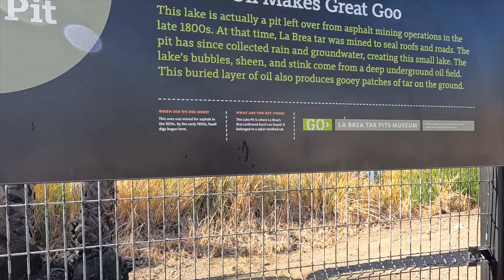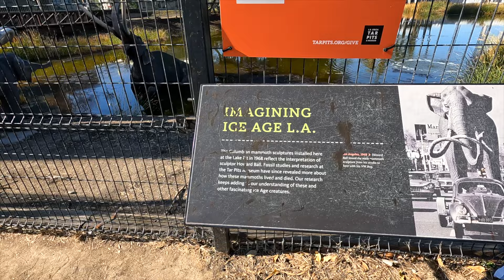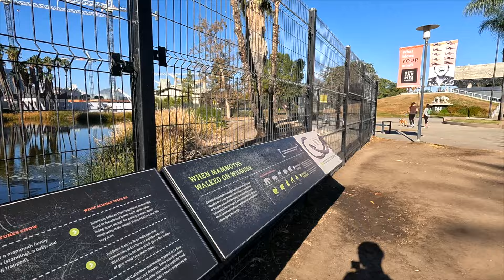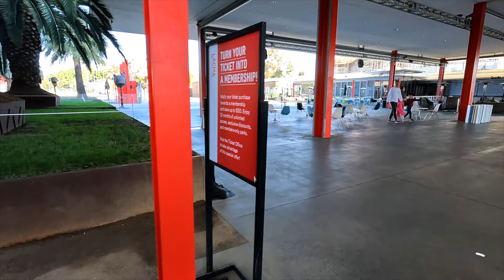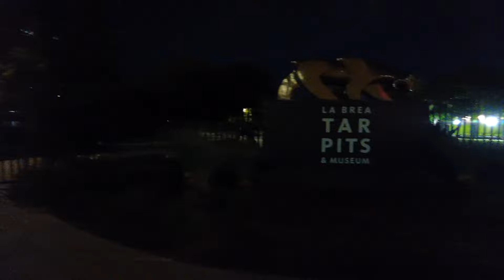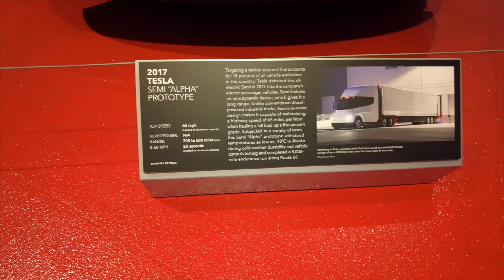LACMA Walking Early Evening to Night Tour | 5k 60 | Natural Sounds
Hey guys, today we're taking an early Evening walking tour of the Los Angeles County Museum of Art. Ending with walk Lacma.

Info On LACMA:

The Los Angeles County Museum of Art (LACMA) is an art museum located on Wilshire Boulevard in the Miracle Mile vicinity of Los Angeles. LACMA is on Museum Row, adjacent to the La Brea Tar Pits (George C. Page Museum).

LACMA is the largest art museum in the western United States. It attracts nearly a million visitors annually. It holds more than 150,000 works spanning the history of art from ancient times to the present. In addition to art exhibits, the museum features film and concert series.

The Los Angeles County Museum of Art was established as a museum in 1961. Prior to this, LACMA was part of the Los Angeles Museum of History, Science and Art, founded in 1910 in Exposition Park near the University of Southern California. Howard F. Ahmanson, Sr., Anna Bing Arnold and Bart Lytton were the first principal patrons of the museum. Ahmanson made the lead donation of $2 million, convincing the museum board that sufficient funds could be raised to establish the new museum. In 1965 the museum moved to a new Wilshire Boulevard complex as an independent, art-focused institution, the largest new museum to be built in the United States after the National Gallery of Art.

The museum, built in a style similar to Lincoln Center and the Los Angeles Music Center, consisted of three buildings: the Ahmanson Building, the Bing Center, and the Lytton Gallery (renamed the Frances and Armand Hammer Building in 1968). The board selected LA architect William Pereira over the directors' recommendation of Ludwig Mies van der Rohe for the buildings According to a 1965 Los Angeles Times story, the total cost of the three buildings was $11.5 million. At the time, the Los Angeles Music Center and LACMA were concurrent large civic projects which vied for attention and donors in Los Angeles. When the museum opened, the buildings were surrounded by reflecting pools, but they were filled in and covered over when tar from the adjacent La Brea Tar Pits began seeping in.

Money poured into LACMA during the boom years of the 1980s, a reportedly $209 million in private donations during director Earl Powell's tenure.[7] To house its growing collections of modern and contemporary art and to provide more space for exhibitions, the museum hired the architectural firm of Hardy Holzman Pfeiffer Associates to design its $35.3-million, 115,000-square-foot Robert O. Anderson Building for 20th-century art, which opened in 1986 (renamed the Art of the Americas Building in 2007). In the far-reaching expansion, museum-goers henceforth entered through the new partially roofed central court, nearly an acre of space bounded by the museum's four buildings.

Info On the Tar Pits

The La Brea Tar Pits are a group of tar pits around which Hancock Park was formed in urban Los Angeles. Natural asphalt (also called asphaltum, bitumen, pitch or tar—brea in Spanish) has seeped up from the ground in this area for tens of thousands of years. The tar is often covered with dust, leaves, or water. Over many centuries, the tar preserved the bones of trapped animals. The George C. Page Museum is dedicated to researching the tar pits and displaying specimens from the animals that died there. The La Brea Tar Pits are a registered National Natural Landmark.